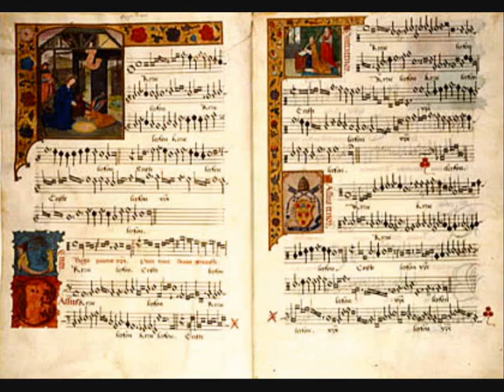Kyrie - Missa de Angelis, Simone Baiocchi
Simone Baiocchi

dalla "Missa de Angelis" eseguita alla messa presieduta da SS. Benedetto XVI a Sulmona

KYRIE

Rossini Chamber Choir
Lykke Anholm, soprano solo
Lorenzo Antinori, organo

Simone Baiocchi, direttore